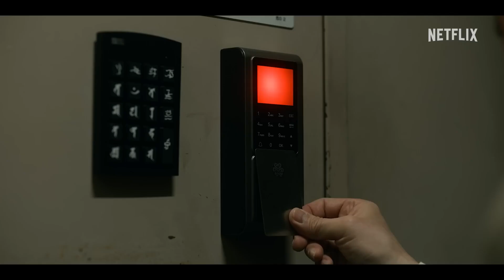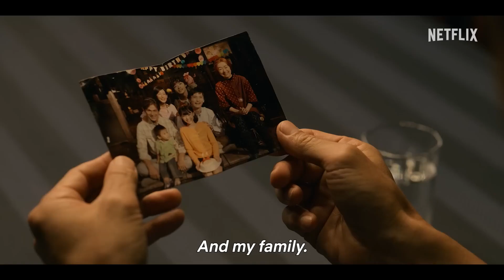House of Ninjas (2024) Netflix Live Action Trailer (eng sub)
House of Ninjas (2024) years after retiring from their formidable Ninja lives, a dysfunctional family must return to shadowy missions to counteract a string of looming threats... Netflix Live Action Trailer (eng sub) with Kento Kaku, Yosuke Eguchi, Aju Makita, and Kimura Tae